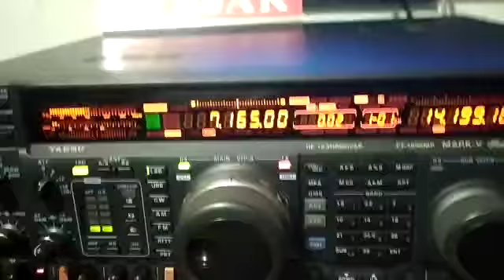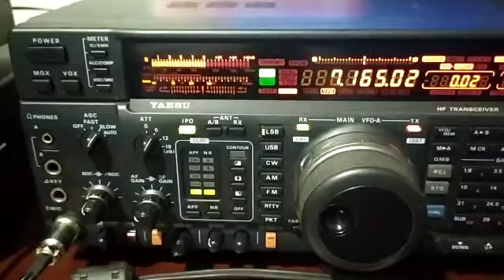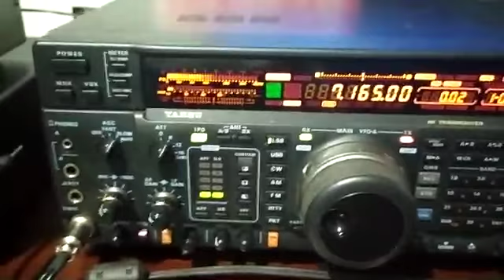W5IB Long Path with YB0AR Long Path on 40m 7165 (2302 UTC) 11/10/2020